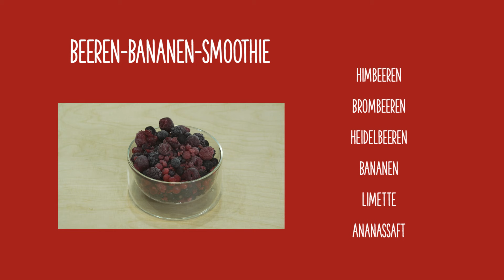Smoothie to go - Einfach cool! | Thermos Smoothiebecher | MediaMarkt KochShow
Ab sofort geht Smoothie to Go ganz einfach. Ralf Jakumeit zaubert einen lecker fruchtigen Smoothie bei der Firma Thermos. Mit dem Cold Cup hält sich der Smoothie schön kalt und kann so zum Beispiel auch noch nach einer langen Autofahrt genossen werden. In der Kühlkaraffe Flow Motion von Alfi gilt das gleiche Prinzip. Eine lange Kühlung und ein tolles Design.

Service.